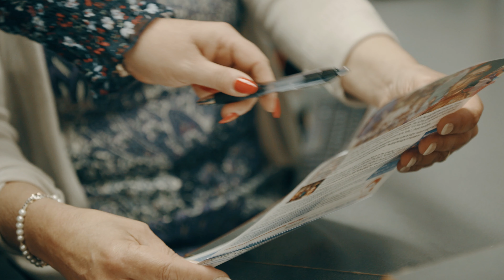TPMS Welcome Video - Who we are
🌍 Welcome to TPMS!

Discover the heart and soul of The Pontifical Mission Societies. We are a global family dedicated to bringing hope, love, and compassion to those in need around the world.

Join us on this journey of faith, service, and unity. Together, we can make a positive impact on lives everywhere. 🙏❤️